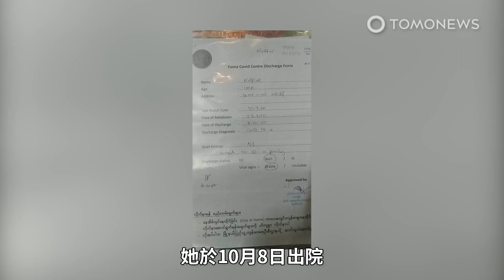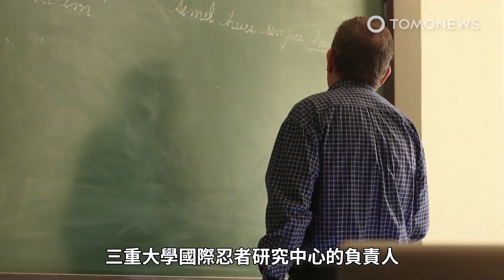美國賣軍武給台灣 中國火大呼籲呼籲停止對台軍售；女清潔員狂到喝馬桶水證明有打掃乾淨｜看你喝馬桶水整個傻眼的TomoNews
根據路透社和《紐約時報》最近的報導美國川普政府將向台灣出售至少5件到7件先進軍武系統。路透社報導指出，美國政府在10月12日和10月13日向美國國會表示想向台灣出售5套軍武系統。這筆價值數十億美金的交易，將包含M142高機動性多管火箭系統（HIMARS）、AGM-84H/K（SLAM-ER）增程型距外陸攻飛彈、F-16A/B戰機四型精準彈藥，以及MQ9收割者偵察機和AGM-84魚叉反艦飛彈。M142高機動性多管火箭系統是美國設計安裝在中型戰術車輛（MTV）骨架上的多管火箭發射系統。M142高機動性多管火箭系統最遠射程為300公里，能大大增加台灣軍武的射程。防區外增程攻陸型飛彈（SLAM-ER）是一種空對地飛彈，攻擊範圍可達278公里。這種飛彈能配備於F-16還可以鳩瘦外部感應器，將飛機上的畫面和數據傳回地面站。MQ9B收割者偵察機是一種非武裝海上無人機，這架無人機可用於幫助追蹤海上的船艦和潛水艇。AGM-84魚叉反艦飛彈是一種超視距反潛艦飛彈可做為海岸防禦巡航導彈。雖然不包括在已經公開的軍購案中，但台灣也一直在尋求購買M109A6聖騎士自行式155毫米榴彈砲。據報導指出美國川普政府還想向台灣出售海雷。根據1979年美國國會通過的《台灣關係法》美國承諾會向台灣提供自我防衛用的武器路透社指出，中國大使館呼籲華府停止對台軍售、停止與台灣發展軍事關係「以免損害中美關係和兩岸和平穩定」，「中國一貫堅決反對美國對台軍售並堅決維護主權與國家安全」。

影片錄下中國一位女清潔員從馬桶舀喝水，藉此證實自己有認真工作。什麼！這麼做會不會太超過了？抖音上這部爆紅影片於本週在中國社群媒體上引發熱烈討論。當地媒體紅星新聞證實這部影片是真的，拍攝地點是在山東眾成飼料科技公司，影片中的主角則稱為羅某。10月13日公司員工向紅星新聞透露這起事件是近期發生的，公司有名客戶疑似是看見羅某的行為後感到很好奇，就錄下影片並上傳網路，影片中錄下羅某直接從馬桶取水並喝下肚，接著她的主管們在一旁拍手叫好。事後遭到指控說鼓勵員工羞辱自己，但公司代表堅稱是羅某自願喝的，聲明中公司發言人表示，羅某的行為只是想證明自己恪遵職守，她想證實廁所打掃得很乾淨，連馬桶水都可以直接喝。羅某的同事表示，自從2014年到職後她一直都很認真地在工作，同事們也都稱她為公司的「模範員工」。公司發言人替老闆護航，並告訴記者沒有人強逼羅某喝馬桶水，發言人表示羅某據報已喝馬桶水近2年之久，而這一切都是她心甘情願的。看完影片後中國網友的評論分為兩大陣營，一派是對羅某的奉獻感到刮目相看，但多數人覺得她的行為很噁 ，簡直是在作賤自己。